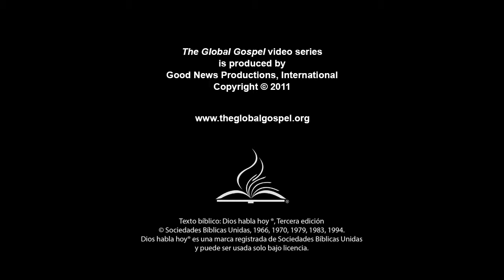79 - Jesus' Prayer in the Garden, Betrayal, and Arrest (Spanish)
Jesus prays for God's will in the Garden. Judas betrays Him, and Jesus is arrested.